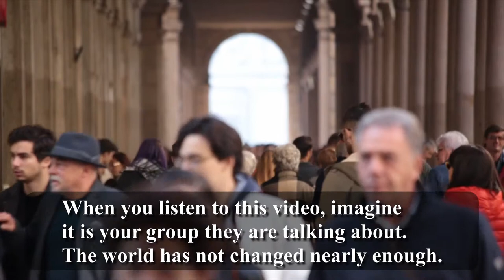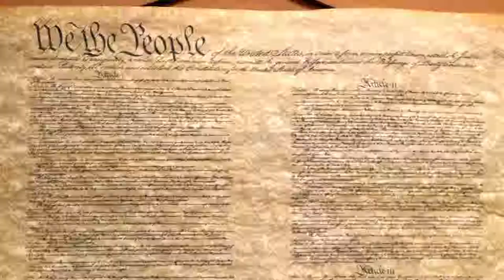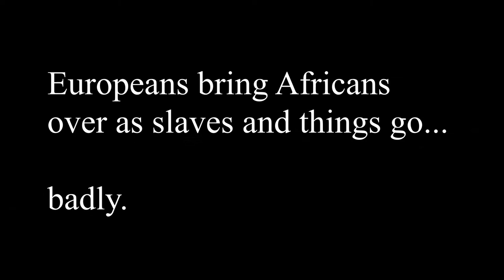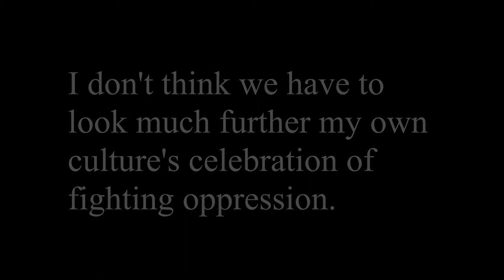JFK: The rights of every man are diminished...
This is a speech given by JFK about 60 years ago. The speech talks about how the University of Alabama was the first place to admit mixed races. Two Black students faced down that mob, James Hood and Vivian Malone.

The speech talks about discrimination that could easily happen to any minority. It is interesting to hear the echos of history sing again with transgenders just like they did with Blacks, Native Americans, Catholics, Irish, Women, Latinos...